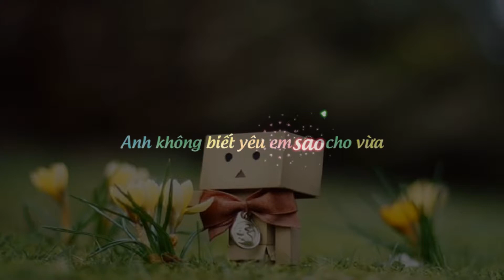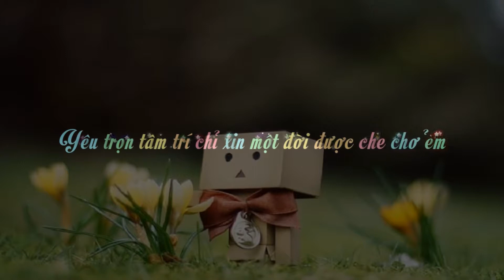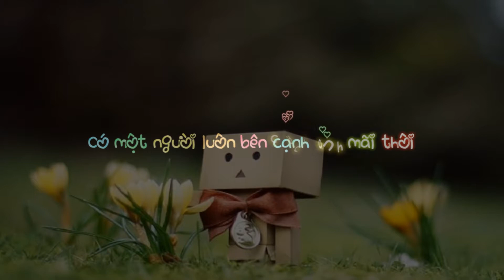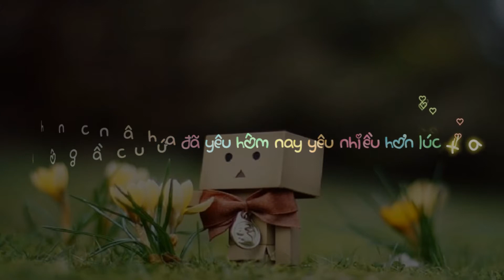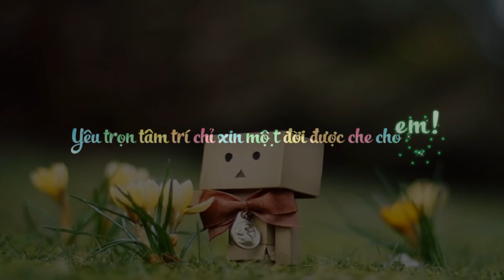Điều anh biết - Chi Dân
Giúp mik được 10.000 đk nha
Khi đó sẽ tặng thẻ 50.000 cho ai cmt đầu tiên
Chúc các bạn một năm may mắn